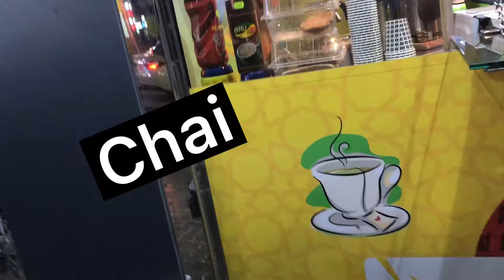COME EAT WITH ME THE MOST/ FAMOS/ dubai STREET/ FOOD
MOST POPULAR STREET FOOD IN DUBAI YOU
CAN FIND IT ANYWHERE IN UAE 🇦🇪.